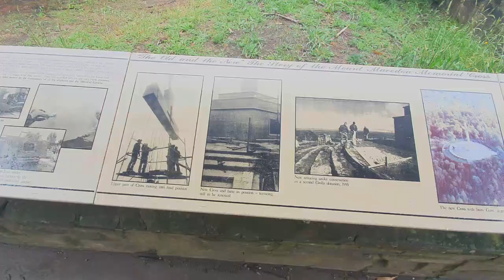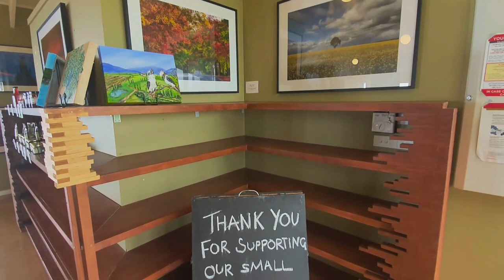Must-Visit Cafe Spot in Mt Macedon, Melbourne | Melbourne's best cafe spot with scenic views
Mt Macedon is one of Victoria"s amazing places to spend your day. It's just a 50min drive from Melbourne. The best part is you can stroll around and enjoy your coffee @Top of the range tea rooms.